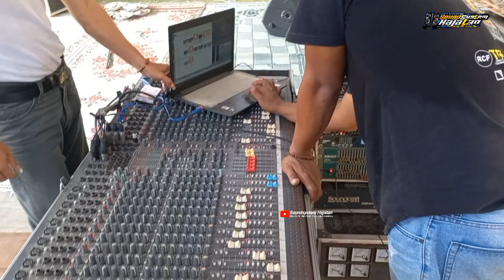Star Genset 50Kva Sound Horeg Mulai Cek Sound ‼️ Star Nada Audio Andong Boyolali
ARFA ORGANIZER
Terima Paket Job Hajatan area boyolali
Komplitan / Non Komplitan
-sound system
-campursari
-video shotting
info contak Admin Arfa Organizer: